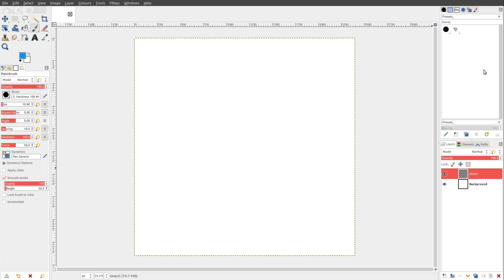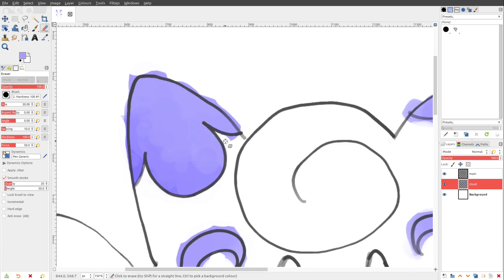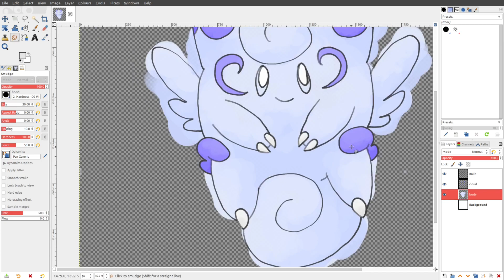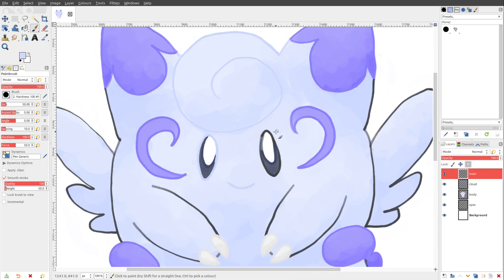[S] Art Stream: Kanto AltDex Project - #035 Clefairy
The Kanto AltDex project features art streams of each Pokémon, in Kanto Pokédex order, redesigned and retyped as it would be in its Alolan or Galarian form. This issue features Flying-type Clefairy!